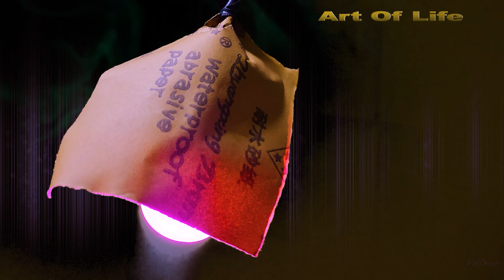Khắc tướng Ad Eland'orr trong game liên quân mobile - Sculpture Eland'orr // Art Of Life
⊰⊰ Sculpture Eland'orr ⊱⊱
Khắc tướng Ad Eland'orr trong game liên quân mobile
Video này mình sẽ điêu khắc vị tướng vừa có thể xem là xạ thủ cũng vừa có thể xem là pháp sư, Eland'oor, trong game liên quân mobile, đây là vị tướng gây ra nhiều tranh cải vì có người xem là xạ thủ, có người xem là pháp sư, mình sẽ điêu khắc Eland'oor theo yêu cầu của bạn Đỗ Như Vỹ nhé, chúc bạn xem video vui vẻ.

✪ Thank you for trusting us, for showing faith in us, and for letting us know that you will watch our back.
✪ Nếu có thể, bạn hãy Donate để ủng hộ tôi tạo ra nhiều video hay hơn nữa nhé:
 TK ngân hàng BIDV
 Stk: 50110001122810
 Chủ thẻ: LE DUY DO